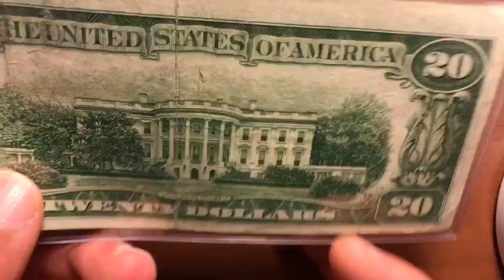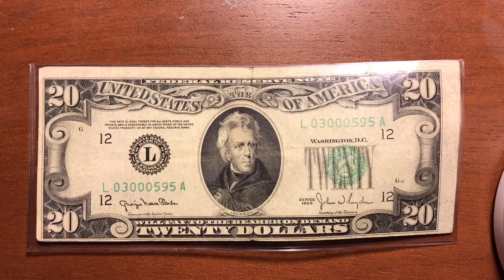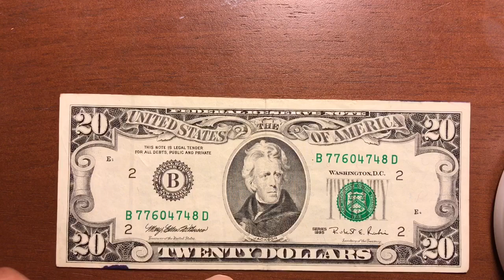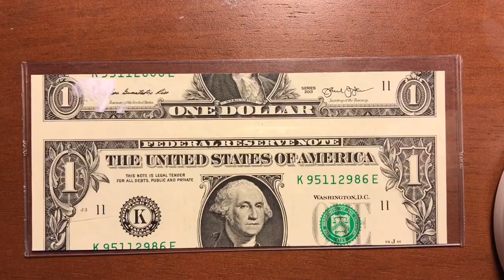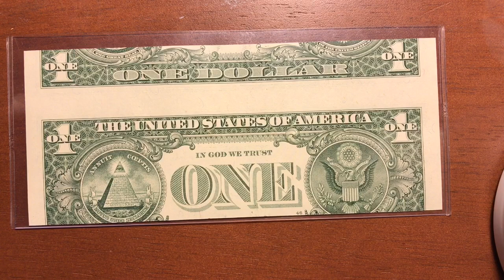NUEVO BILLETE CON ERROR DE IMPRESIÓN 💵🕵🏼